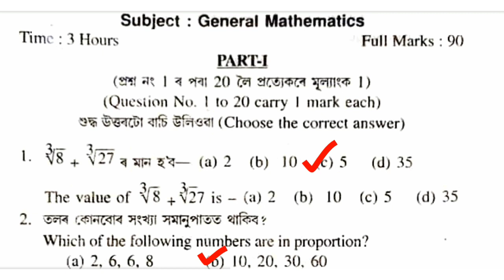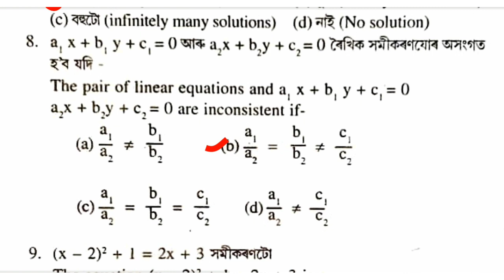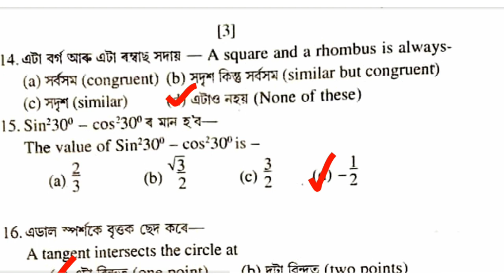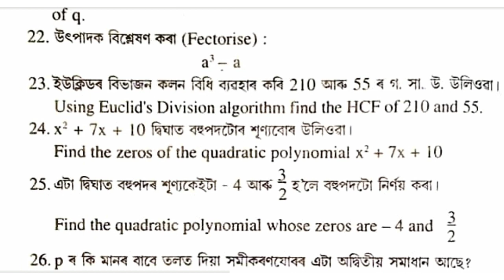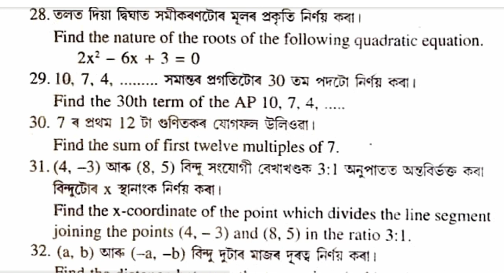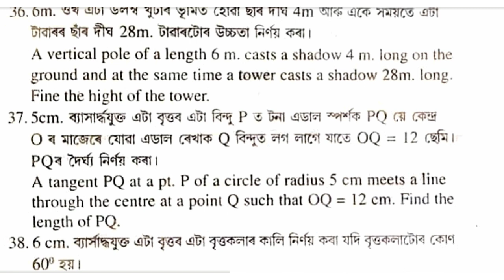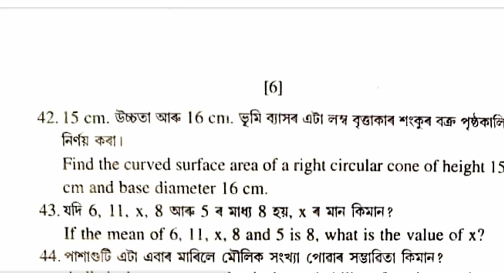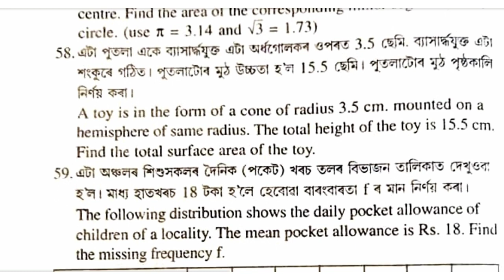Class 10 Maths Pre Test Exam 2023 Question Paper with Answers।Test Paper for HSLC 2023 Seba।Assamese